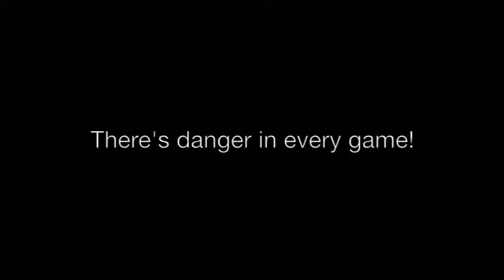The Westing Game (2010) - Official Trailer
Back in 2009, a group of fifth grade students at Forest Glen Elementary School were assigned to adapt the mystery novel "The Westing Game" by Ellen Raskin into a short film. While the full film is presumed lost, the trailer still remains. This is that trailer.

DIRECTOR
Annie Dempsey

WRITER
Erik Fedje (screenplay)
Ellen Raskin (novel)

PRODUCER
Dave Shafer

CAST
Caleb Riddle
Bailey Ruble
Annie Dempsey
Erik Fedje
Carlee Cole
Nicholas Driskell

EDITOR
Annie Dempsey

Update: The film has been found!